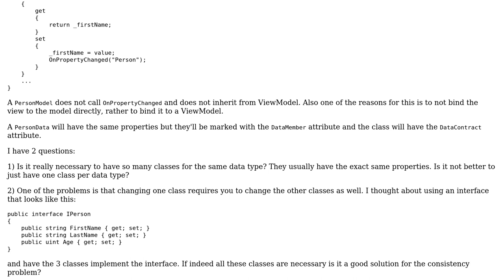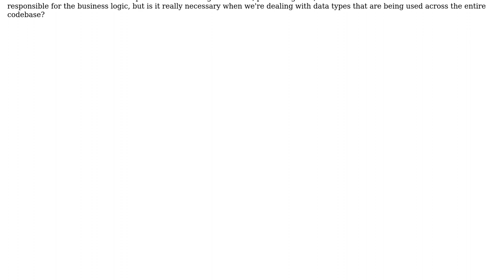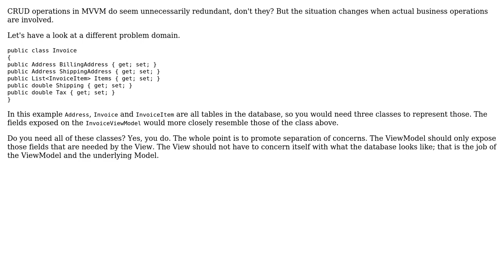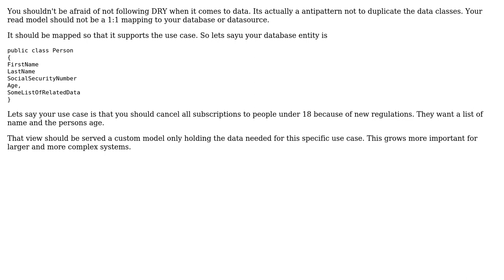Software Engineering: How to avoid duplication of types in MVVM? (3 Solutions!!)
Software Engineering: How to avoid duplication of types in MVVM?

With thanks & praise to God, and with thanks to the many people who have made this project possible! | Content (except music & images) licensed under CC BY-SA | Music | Images & others | With thanks to user Robert Harvey user KolA user asaf92 user Anders and the Stack Exchange Network Trademarks are property of their respective owners. You are responsible for your own actions.